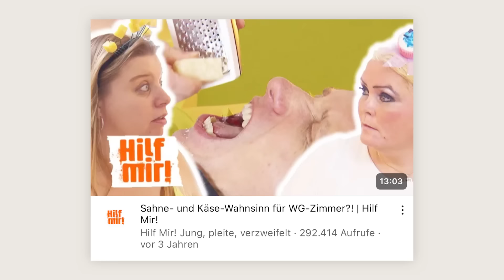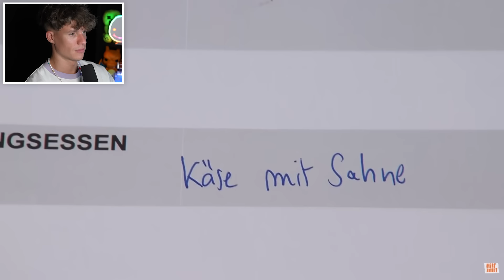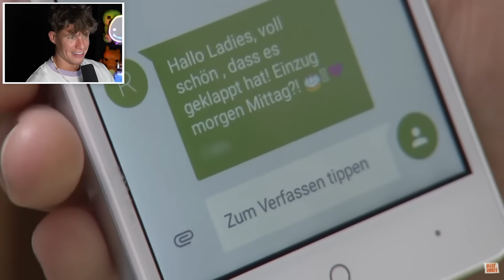LACHEN VERBOTEN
Luca reagiert auf "Hilf mir" - Sahne- und Käse-Wahnsinn für WG-Zimmer?!